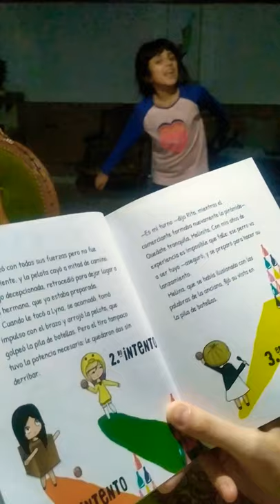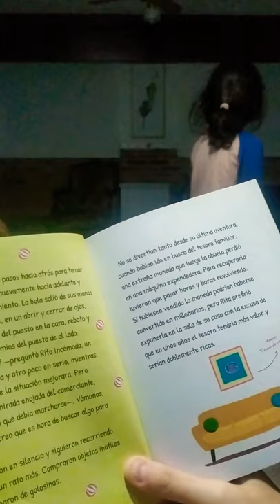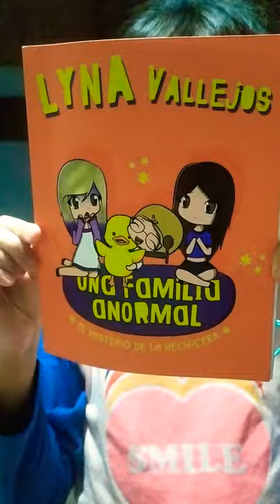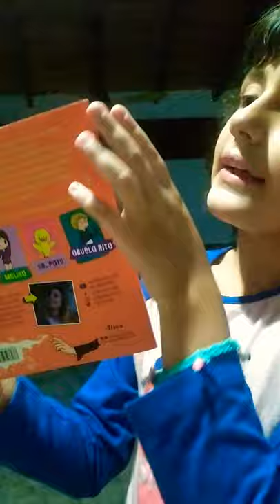14 de mayo de 2020